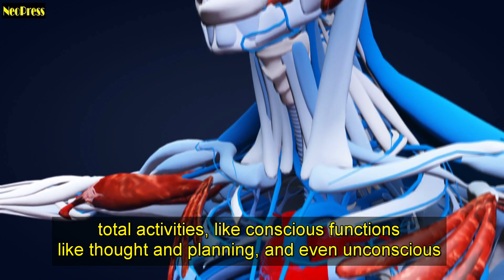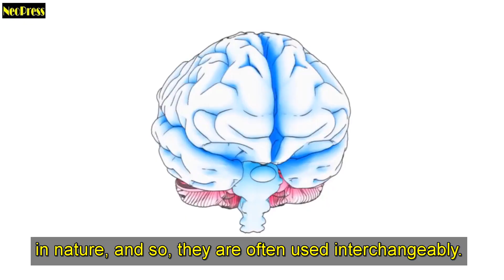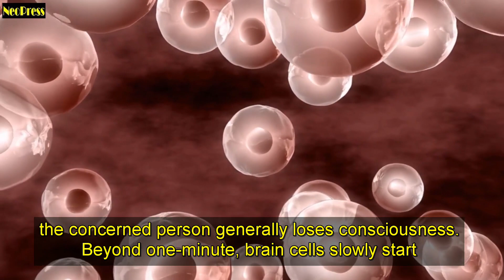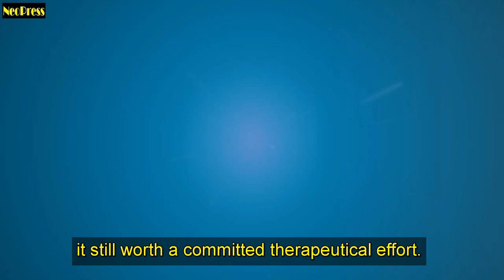What would happen, if oxygen supply in the brain is stopped?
6.